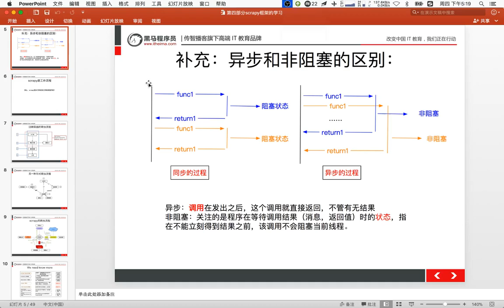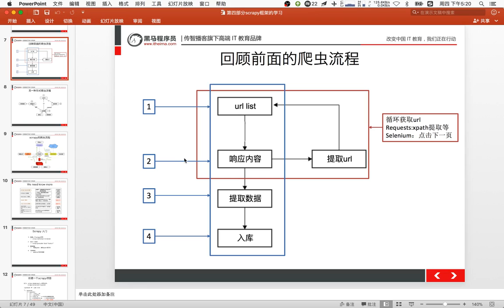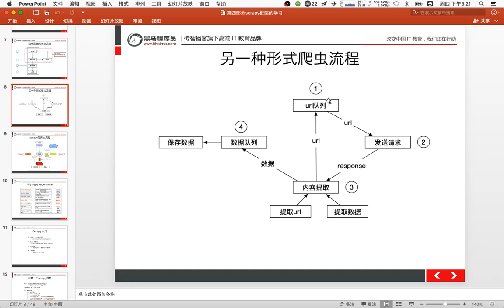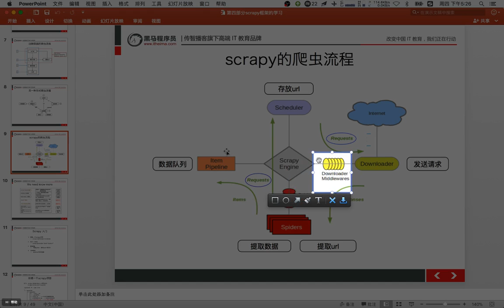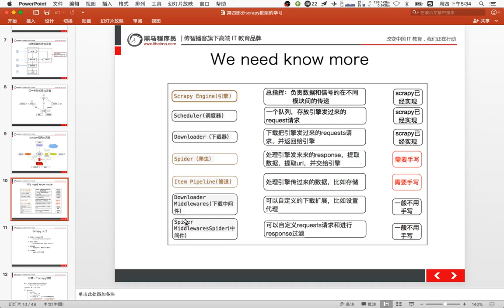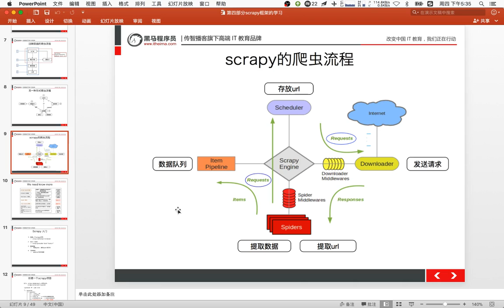20 爬虫scrapy框架及案例丨01 scrapy框架介绍丨02scrapy的流程